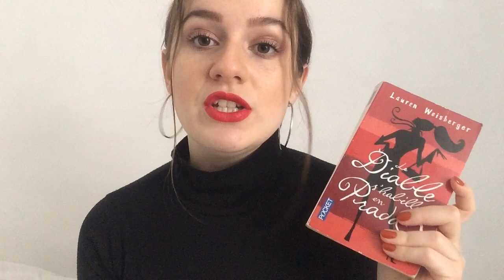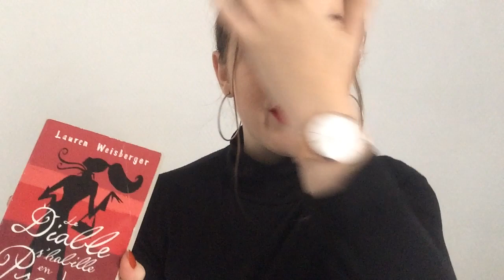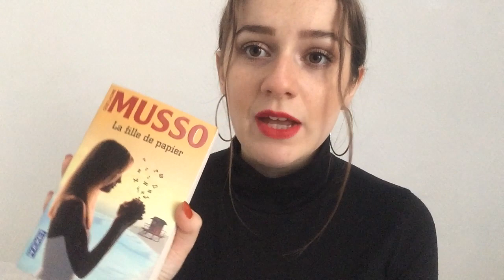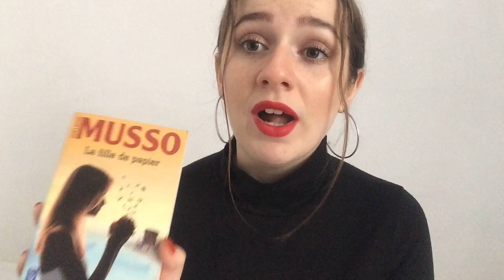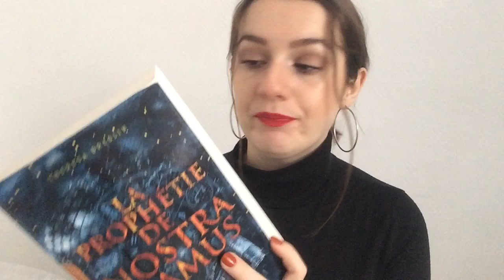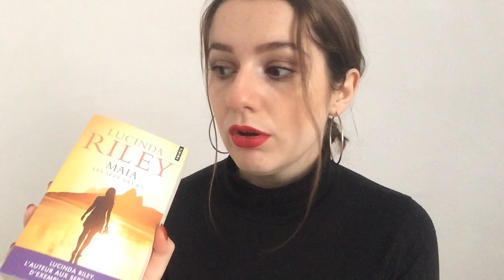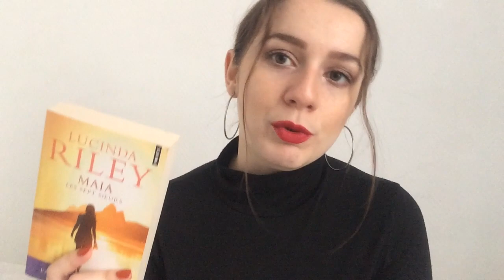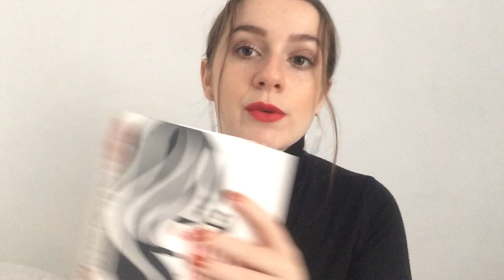5 COUPS DE CŒUR LECTURE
Hi guys!
C'est reparti pour une vidéo sur une des choses que j'aime le plus au monde LES LIVRES. J'espère de tout mon cœur que cette vidéo t'aura donné envie de lire, je t'embrasse.

Livres mentionnés :

Le diable s'habille en Prada - Lauren Weisberger

Guillaume Musso - La fille de papier

Guillaume Musso - La jeune fille et la nuit

Les sept sœurs Tome 1 Maïa - Lucinda Riley

Dans les bois éternels - Fred Vargas

La prophétie de Nostradamus - Theresa Breslin

Ce que je porte dans la vidéo :

Rouge à lèvre : Nocibé